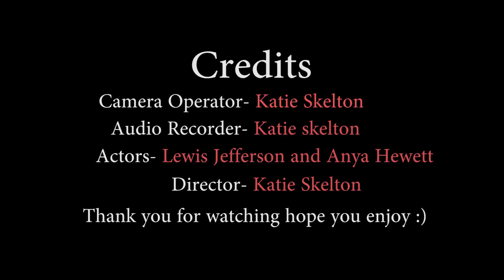Secret Squatter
Thank you to Anya and Lewis for being my actors and Mam for letting us use the house! Enjoy